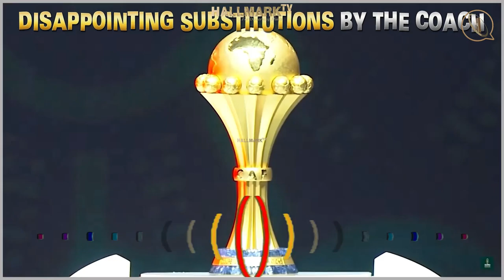BEHIND-THE-SEEN: 🔥 6 BIG REVELATIONS from Ghana Black Stars’ 2023 AFCON group-stage EXIT🔥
A BLOW-BY-BLOW account by an INSIDER in the team's camp.